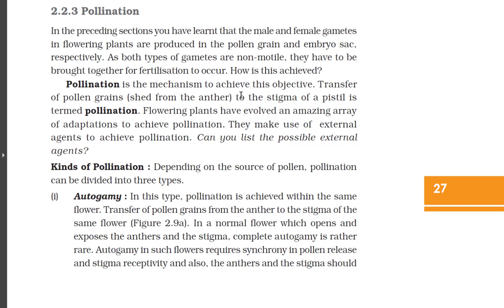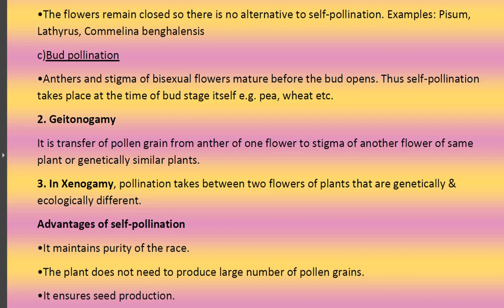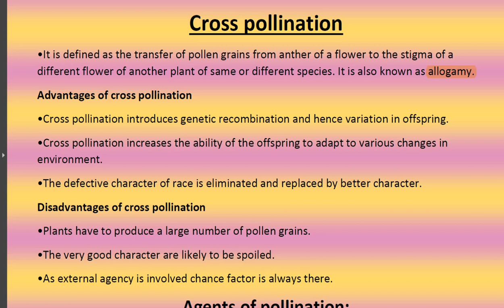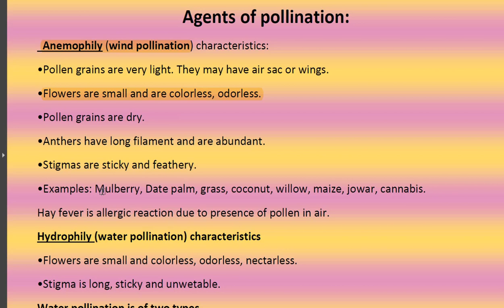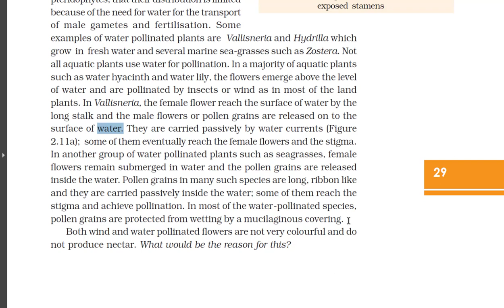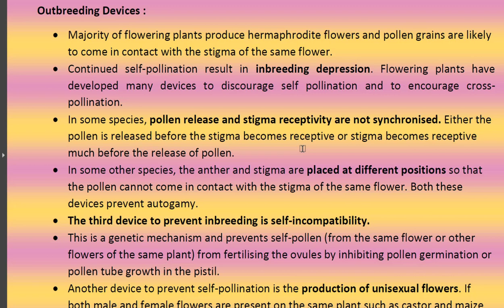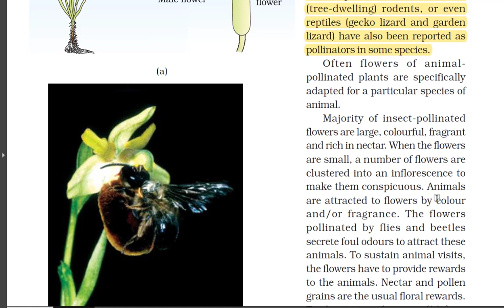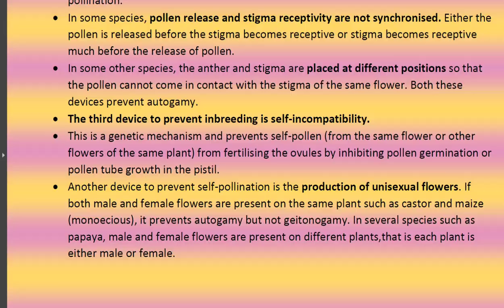L4: Pollination And Its Types-Pollinating Agents-Outbreeding Devices.(Class 12/NEET) Bio NCERT Ch-2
Hello Everyone!!!

Today we are going to learn about Pollination. and its type.

We'll also be learning about different types of pollinating agents.

and All the types of Outbreeding Devices.